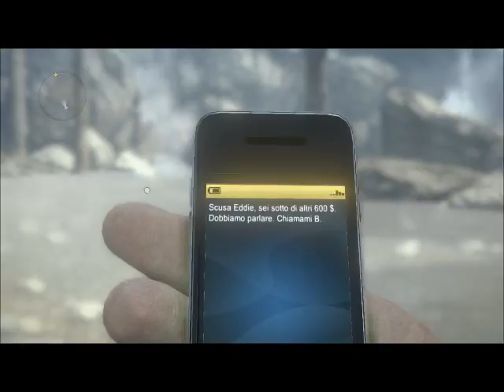Call of Juarez The Cartel Missione 1 Parte 1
Prima missione! Ho scelto Eddie Guerra come personaggio perché è davvero cool, rispetto a Kim! Dobbiamo incendiare un vasto campo di marijuana facendo scoppiare una guerra tra i Rolling 50' e l'Arana (si pronuncia Aragnia!!). Infine bisogna distruggere un elicottero che addirittura riesce a distruggere un'intera casa!! Per chi è alle prime armi la missione può essere un pò difficile perchè i nemici si nascondono tra gli alberi e la vegetazione è molto folta in certi punti!